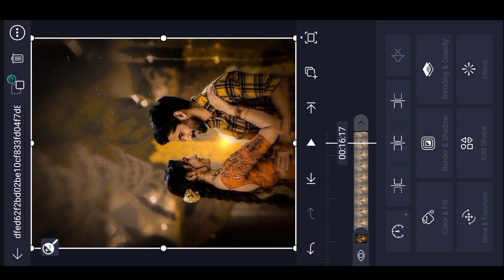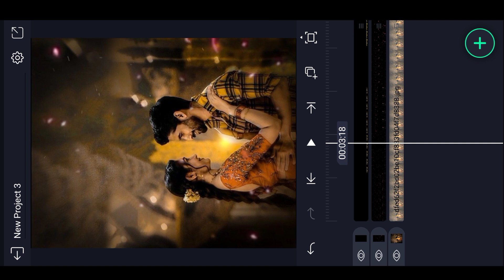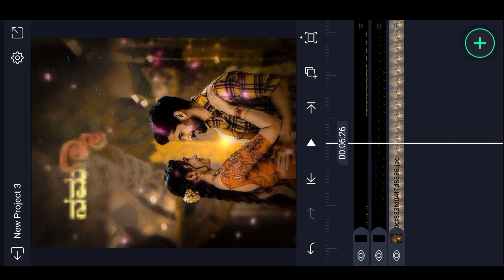kadak new janapad lyrics whatsppa status editing kannada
➡️👍ಲೈಕ್ ಮಾಡಿ
                 ➡️🔄  ಶೇರ್ ಮಾಡಿ
                                 ➡️🔔ಸಬ್ಸ್ಕ್ರೈಬ್ ಮಾಡಿ
                                            ➡️🤝ಸಪೋರ್ಟ್ ಮಾಡಿ